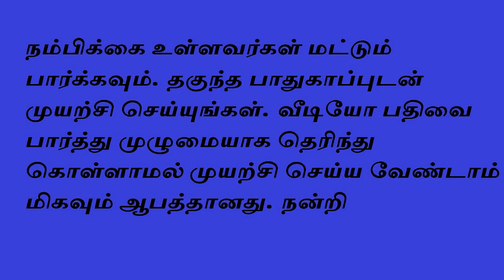விமானத்தைக் கண்டுபிடித்த இந்தியர்- Siththarkal - Sattaimuni Nathar